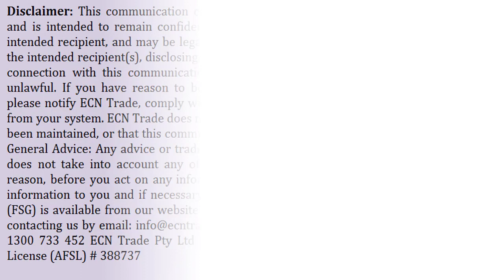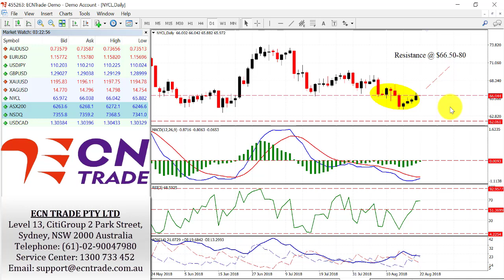ECN Trade Technical Webinar 22 Aug 2018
Since the Australian Dollar broke above the 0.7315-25, the bulls have advanced further to an intraday high of 0.7380, also seen as the resistance.